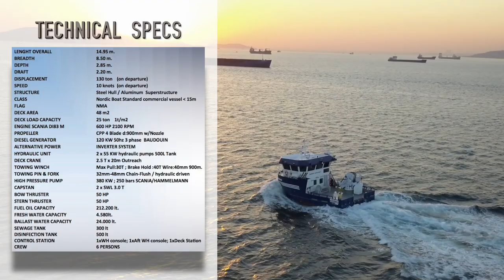Norse Gemi Üretim Fragman Filmi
Tanıtım filminiz ürünlerinizin ve firmanızın bilinirliğini artırmak açısından çok etkilidir. Size fuarlarınızda, tv ve sosyal medyada reklamlarınızı kampanyalarınızı duyurabilme imkanı sağlar. Devasa büyük markaların dahi sürekli reklam vermesinin sebebi budur. Doygun renkler, sinematik geçişlerden oluşan tanıım filmleriniz için bize ulaşın.